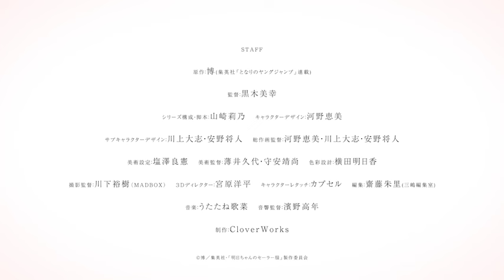TVアニメ「明日ちゃんのセーラー服」PV第2弾 | 2022年1月8日(土)放送開始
胸張って、笑顔で――ひとりじゃないから。
TVアニメ「明日ちゃんのセーラー服」2022年1月8日(土)24:30～放送各局にて順次放送開始！
TOKYO MX：2022年1月8日(土)より24:30～
群馬テレビ：2022年1月8日(土)より24:30～
とちぎテレビ：2022年1月8日(土)より24:30～
BS11：2022年1月8日(土)より24:30～
MBS：2022年1月8日(土)より26:08～
BS朝日：2022年1月9日(日)より23:00～
AT-X：2022年1月10日(月)より21:00～
※放送日時は編成の都合により変更となる場合がございます。

♪「はじまりのセツナ」蠟梅学園中等部1年3組

■Staff
原作：博(集英社「となりのヤングジャンプ」連載)
監督：黒木美幸
シリーズ構成・脚本：山崎莉乃
キャラクターデザイン：河野恵美
サブキャラクターデザイン：川上大志・安野将人
総作画監督：河野恵美・川上大志・安野将人
美術設定：塩澤良憲
美術監督：薄井久代・守安靖尚
色彩設計：横田明日香
撮影監督：川下裕樹(MADBOX)
3Dディレクター：宮原洋平
キャラクターレタッチ：カプセル
編集：齋藤朱里(三嶋編集室)
音響監督：濱野高年
制作：CloverWorks

■Cast
明日小路：村上まなつ
木崎江利花：雨宮 天
兎原透子：鬼頭明里
古城智乃：若山詩音
谷川 景：関根明良
鷲尾 瞳：石上静香
水上りり：石川由依
平岩 蛍：麻倉もも
四条璃生奈：田所あずさ
神黙根子：伊藤美来
龍守 逢：伊瀬茉莉也
峠口鮎美：三上枝織
蛇森生静：神戸光歩
苗代靖子：本渡 楓
戸鹿野舞衣：白石晴香
大熊 実：小原好美
明日ユワ：花澤香菜
明日花緒：久野美咲
明日サト：三上 哲
福元 幹：斉藤朱夏

2016年より「となりのヤングジャンプ」(集英社)にて連載中の『明日ちゃんのセーラー服』。

TVアニメ
「明日ちゃんのセーラー服」
2022年1月8日(土)より放送開始

■配信情報
ｄアニメストアにて最速配信！
その他配信プラットフォームでも順次配信開始
ｄアニメストア：1月8日(土)より毎週土曜25:00～
ｄアニメストア for Prime Video：1月8日(土)より毎週土曜25:00～
ｄアニメストア ニコニコ支店：1月8日(土)より毎週土曜25:00～
バンダイチャンネル：1月11日(火)より毎週火曜12:00～
Hulu：1月11日(火)より毎週火曜12:00～
ニコニコチャンネル：1月11日(火)より毎週火曜12:00～
GYAO!：1月11日(火)より毎週火曜12:00～
U-NEXT：1月11日(火)より毎週火曜12:00～
アニメ放題：1月11日(火)より毎週火曜12:00～
ABEMA：1月11日(火)より毎週火曜12:00～
Amazon Prime Video：1月11日(火)より毎週火曜12:00～
ひかりTV：1月11日(火)より毎週火曜12:00～
FOD：1月11日(火)より毎週火曜12:00～
アニメカ：1月11日(火)より毎週火曜12:00～
ニコニコ生放送：1月11日(火)より毎週火曜23:30～
J:COMオンデマンド：1月11日(火)より毎週火曜24:00～
auスマートパスプレミアム：1月11日(火)より毎週火曜24:00～
TELASA：1月11日(火)より毎週火曜24:00～
milplus：1月11日(火)より毎週火曜24:00～
レンタル配信も順次展開 1月11日(火)12:00～
※配信日時は予告なく変更となる場合がございます。

既刊全巻重版出来!!
最新第9巻好評発売中！

原作・博による初のイラスト集『博イラスト集～明日ちゃんまでの足跡～』が2022年1月19日(水)に発売されることが決定！